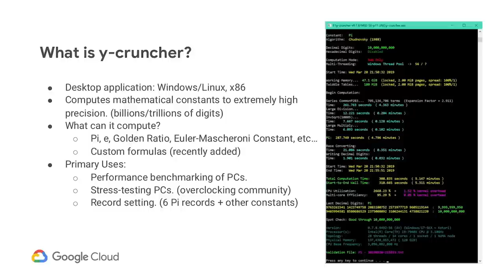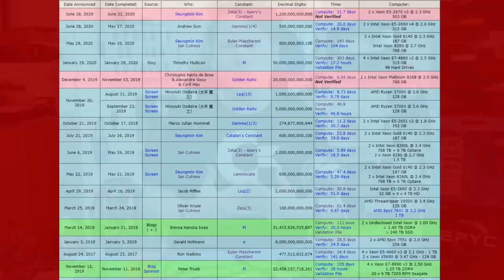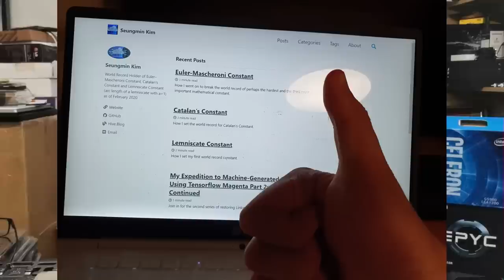Breaking World Records with a $40K PC!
Ever wanted to be a record breaker? This is what happens when you pair 28-core Xeon with 768 GB of memory, 12 TB of SSD storage, and give it 3 months to run a calculation.

CPU: Xeon 8280, $10000 MSRP
DRAM: 8x128GB LRDIMMs, $24000 new
SSDs: 6x Crucial M500 2TB, $230 each
PSU: EVGA 1600T2, $1100
Case: Anidees Crystal XL, $300

Timeline

0:00 Intro
0:36 What’s a WR
1:40 Calculating Pi
2:25 y-Cruncher
3:45 When you need 1TB DRAM
4:40 Bottlenecks
6:34 My Record
6:55 Verification Runs
7:37 Pi is a Special Case
8:09 The Compute Run
8:40 High Demands on Euler-Mascheroni
9:20 My System and the Verification Run
11:20 Fault Tolerance
12:26 Why not W-3175X?
13:45 Checklist for Future Records
14:35 Storage Requirements: Capacity
15:05 Storage Requirements: Endurance
16:50 Guinness World Records and Getting Pi
18:10 Please Get in Touch
18:46 Cat Video